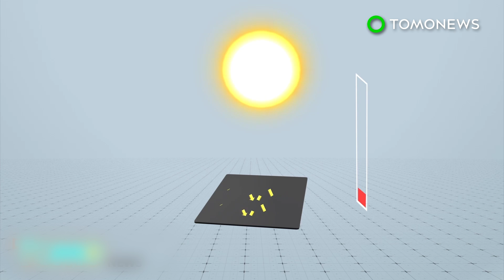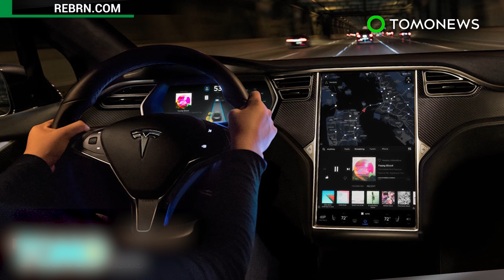The Boring Company: Elon Musk’s new tunnel boring machine unveiled - TomoNews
LOS ANGELES — A SpaceX employee shared a photo of a giant tunnel-boring machine recently on his Instagram account, which seems to indicate that Elon Musk’s tunnel-digging project is underway.

A tunnel-boring machine can be used to excavate tunnels using a giant circular cutter head. The machine can bore through anything from hard rock to sand.

Musk first revealed his idea of tunneling underneath the city of Los Angeles after he described being stuck in the city’s traffic in December last year. He said he wants to build up to 30 levels of underground tunnels for cars and high-speed trains, such as the Hyperloop.

Musk told Bloomberg that his Boring Company would create a trillion jobs in the future.